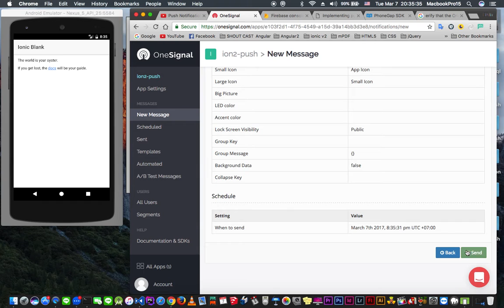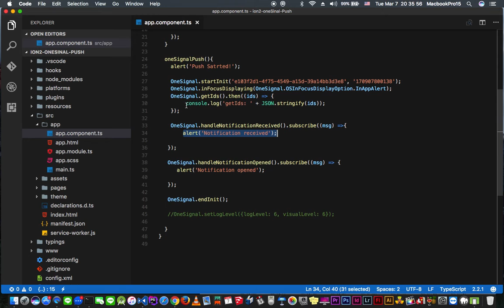ionic2 push notification onesignal